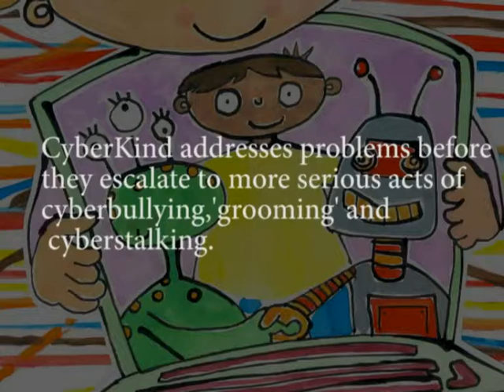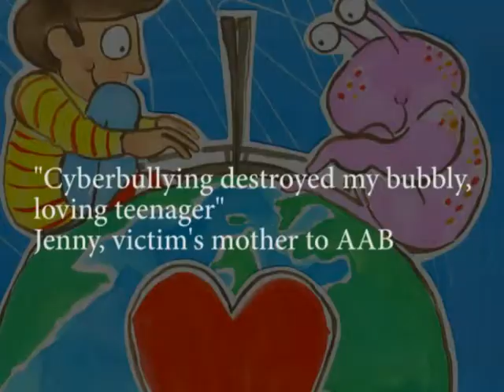CyberKindness: Nice on the Net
Louise Burfitt-Dons at the House of Lords launch